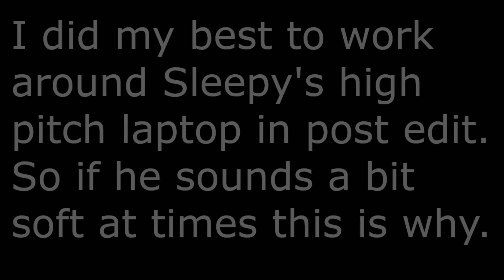POKEMON SHINY GOLD SIGMA 4 WAY VS EP 14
We are back again with another versus!!

This video is owned by Electric Jazzcat, unless images/music is specified in above description

Rules of this nuzlocke versus:

Pokemon 4 way Versus rules:
#1 You can only catch the first Pokemon on each route and/or area.

#2 If a Pokemon faints it is considered dead and may not be used again in battle.

#3 You must nickname your Pokemon to form a stronger bond with them. This means it has to be an actual name and CANNOT be just a letter. Anytime a member is not given a real name or gets skipped to be nicknamed is a 2 min penalty

#4 The goal it to record for 80 mins making each section/episode 20 mins. Every 20 mins I will give everyone a heads up and every player must do a save state.

#5 If a player uses speed up they must load their last save state. However, this only applies if the speed up allowed the player to progress faster in the game than normal. Example: If the player is sit still but there speed up is hit as long as nothing is moving in game then there is no penalty.

#6 Battle animations must remain. However, you may put the text speed to fast.

#7 If you while out you load up your last save state. However, you may only do this up to 3 times in total. So if you use them all up you lost the versus.

Q & A
1) Forced species clause? You can re encounter if you already caught that breed
2) Mascot clause? No
3) Using dead mons as HM slaves when you can use other pokemon for HMs? Only using HM dead mons if absolutely no one else alive can learn it